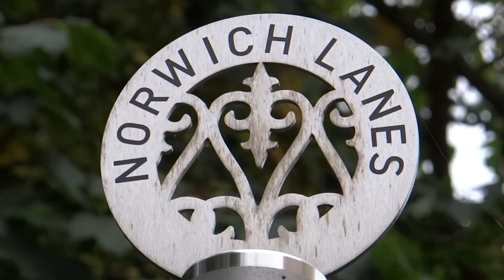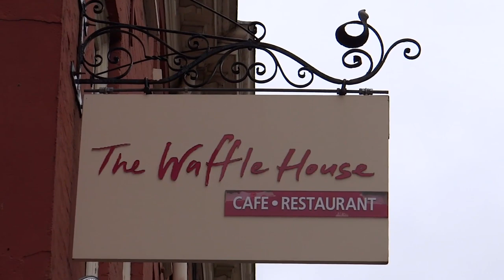GREAT BRITAIN: NORWICH (Norfolk, England, UK)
Norwich is a city in Norfolk, England. Granted historic city status, and situated on the River Wensum in East Anglia, it lies approximately 100 miles (160 km) north-east of London. It is the county town of Norfolk and is considered the capital of East Anglia, with a population of 141,300. From the Middle Ages until the Industrial Revolution, Norwich was the largest city in England after London, and one of the most important.

The city is the most complete medieval city in the United Kingdom,  including cobbled streets such as Elm Hill, Timber Hill and Tombland, ancient buildings such as St Andrew's Hall, half-timbered houses such as Dragon Hall, The Guildhall and Strangers' Hall, the Art Nouveau of the 1899 Royal Arcade, many medieval lanes and the winding River Wensum that flows through the city centre towards Norwich Castle.

The city has two universities, the University of East Anglia and the Norwich University of the Arts, and two cathedrals, Norwich Cathedral and St John the Baptist Cathedral.

Norwich holds the largest permanent undercover market in Europe. The urban area of Norwich had a population of 213,166 according to the 2011 Census. The parliamentary seats cross over into adjacent local government districts. A total of 132,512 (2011 census) people live in the City of Norwich, and the population of the Norwich Travel to Work Area (i.e., the self-contained labour market area in and around Norwich in which most people live and commute to work) is 282,000 (mid-2009 estimate).

Norwich is the fourth most densely populated local government district in the East of England, with 3,480 people per square kilometre (8,993 per square mile).

In May 2012, Norwich was designated England's first UNESCO City of Literature. One of the UK's most popular tourist destinations, it was voted by The Guardian in 2016 as the "happiest city to work in the UK"and in 2013 as one of the best small cities in the world by The Times Good University Guide. In 2018, Norwich was voted one of the "Best Places To Live" in the UK by The Sunday Times.

Но́ридж — город (сити) на реке Уэнсум[en] в Восточной Англии, расположенный приблизительно в 165 км к северо-востоку от Лондона. Является региональным административным центром Восточной Англии и главным городом графства Норфолк. В период от средневековья до промышленной революции, Норидж был одним из наиболее важных и крупнейшим городом Англии, после Лондона.

Памятниками экономического благополучия тех лет являются многочисленные старинные церкви (их сохранилось не менее тридцати) и Нориджская ратуша, построенная в XV веке по образцу аналогичных сооружений во Фландрии. Нориджский собор Троицы начал строиться вскоре после Норманского завоевания, о чём свидетельствует архитектура апсиды и нефа, весьма близкая романским храмам Северной Франции.

Просторная аркада-клуатр (одна из самых больших в стране) и каменный шпиль XV века (один из самых высоких в Англии, высота 96 м) — характерные образцы готического зодчества. В Нориджском замке XII века помещается собрание местного музея, особенно богатое полотнами художников нориджской школы пейзажистов (начало XIX века).

Значение города пошатнулось в XVIII веке, в связи с экономическим подъёмом Манчестера, Глазго и других промышленных центров на севере страны. В настоящее время в Норидже развита преимущественно обувная промышленность. В 1964 году был учреждён Университет Восточной Англии. Из культурных учреждений в Норидже имеется небольшой театр.